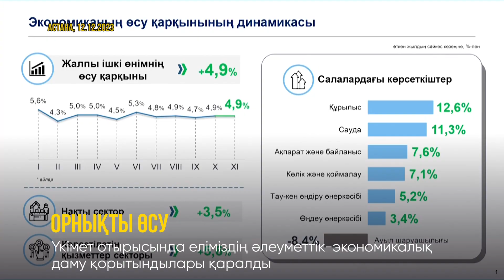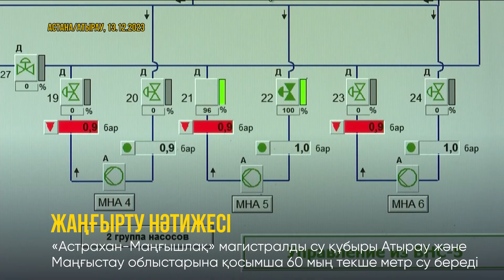Видеодайджест: «Аптаның айшықты оқиғалары» №100